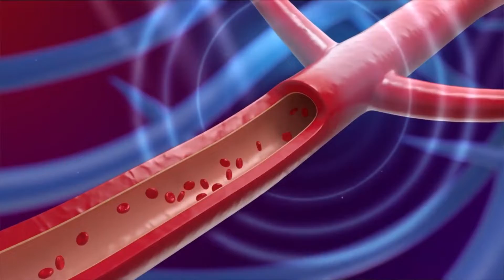Part two: Dr. Brooke Edwards Discusses the ideal candidate for Alma Duo Treatment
In part two of her talk with Fox 19's JoLynn Johnston, Dr. Brooke Edwards of The Urology Group identified the ideal candidate for The Alma Duo procedure for erectile dysfunction. This treatment uses ultrasound wave therapy to improve penile blood flow to bring spontaneity back to men’s lives. It is a natural, long-term way to address the cause of many forms of ED, not just manage symptoms.